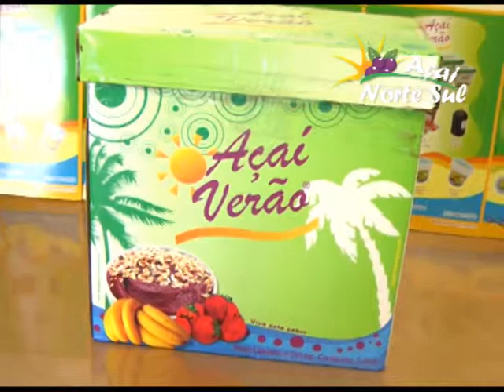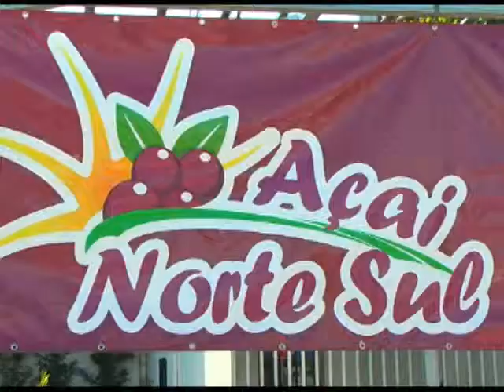Açai norte sul tv negocio